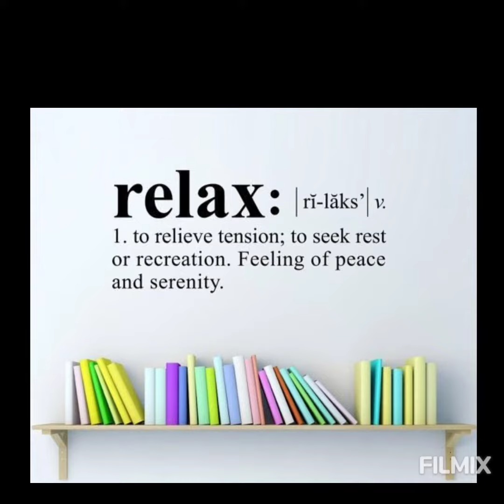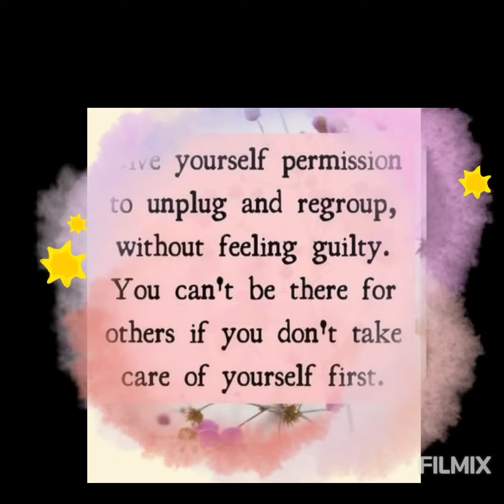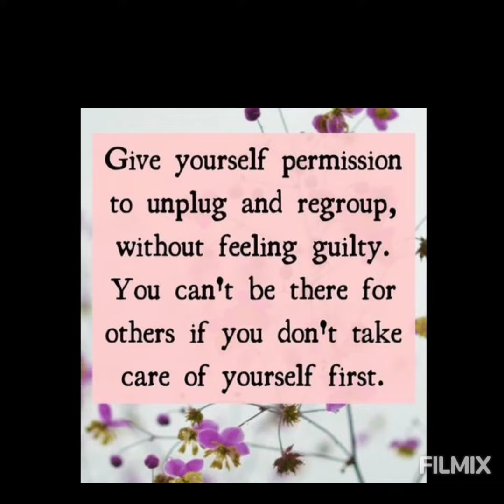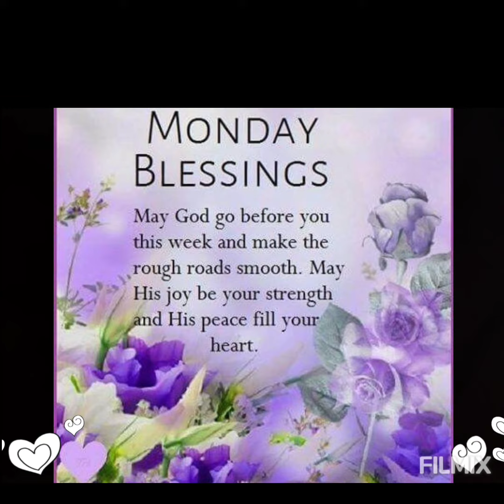Needed Sometimes it is Good to take Breaks Get Some Me time!🌹🥰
Welcome to My Channel Inspirational with Motivation HealthAwareness Selflove Today Video Is MotivationMonday Detoxing and Relaxing is Good sometimes it Good to Take Break get Some Me time *Educational and Entertainment Purpose Only Check My other Videos on Motivation Health Food Benefits 7DayWeightChallenge If you would to Support My Channel or Purchase from Online Merch Shop Store My Cashapp $1969Jusme You can Follow Me on Facebook My Merch Page is Ga.girl Everywoman Boutique /Amie Moore Twitter Ga.girl I Am EveryWoman Like Share and Subscribe Roadto400 Subs